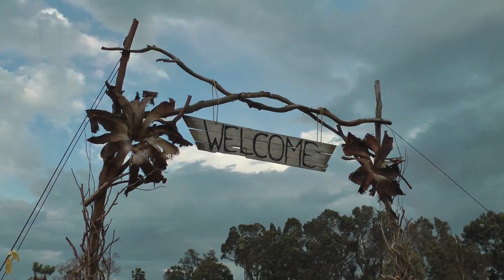gad oz - supernet - Doof Festival 2017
gad oz  Doof Festival 2017